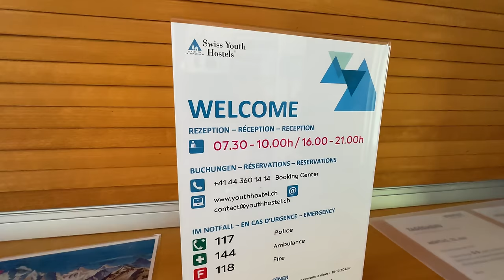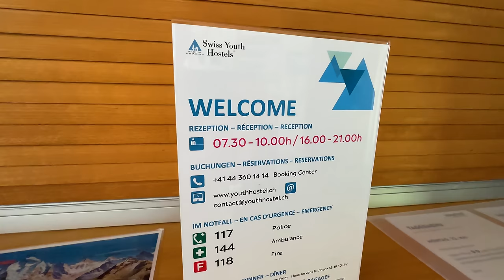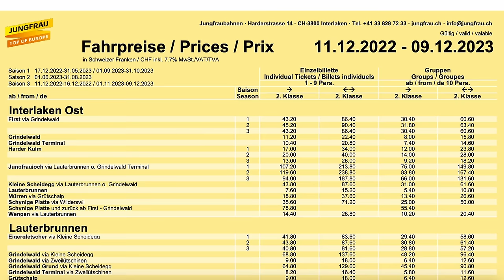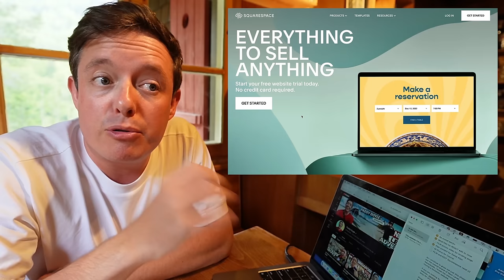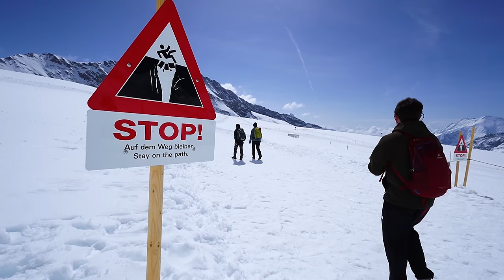GRINDELWALD in SWITZERLAND 🇨🇭 (Let’s Explore This Beautiful Place)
Today we explore Grindelwald, one of the most famous villages here in the Swiss Alps. We check into our hostel, tour the village, and then head up to Jungfraujoch, the highest train station in all of Europe.

This series was filmed in June 2023 🇨🇭

☞ 🇨🇭 ☞ Choose your location within Switzerland and watch that vlog RIGHT NOW